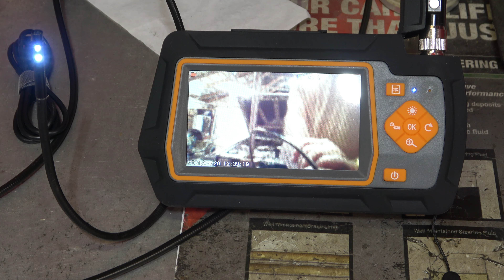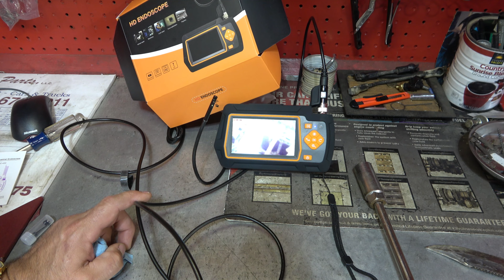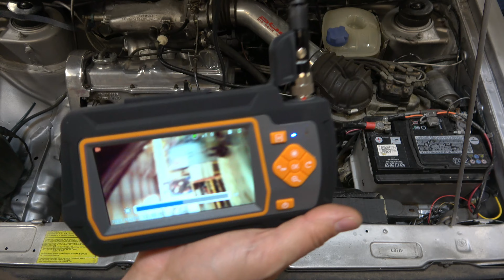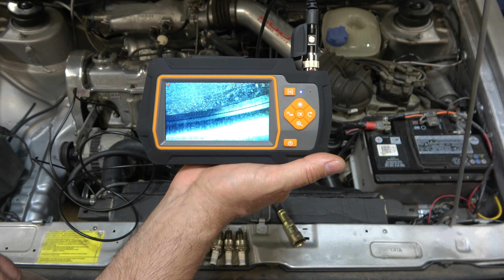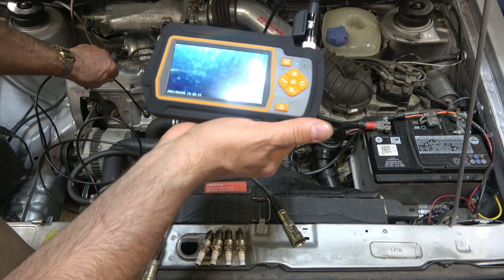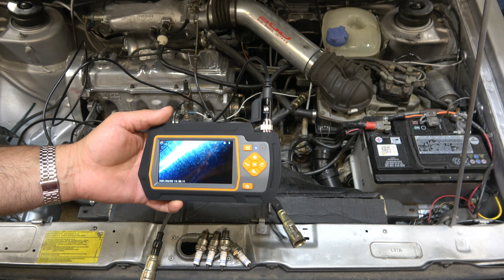So I May Have Run Over My Borescope! Let's check out this new one. The HD Endoscope ACG 430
Ever since I picked up my last scope to replace the Snap-on unit we use at the shop in town, I kind of fell in love with it. No matter what I was messing with, the little bugger just seems to come in handy. I use mine mostly for automotive stuff, but you can also use these for plumbing issues as well as construction stuff.

    Anyway as you can see, this one works great. It comes with a small kit of adaptors so the camera can look up down to to the side as you poke around, and it comes with a sd card to record photos or HD video as you work. I really liked the bright led on the end that helps make sure you are looking at the right stuff!

Follow me on these sites as well:

(Note, You will have to stream the channel via FireFox Or Internet Explorer. Chrome and Edge won't work without a little work)

Visit My Old School BBS/ Website Site Here On The Web At:
themidnightcafe.ddns.net